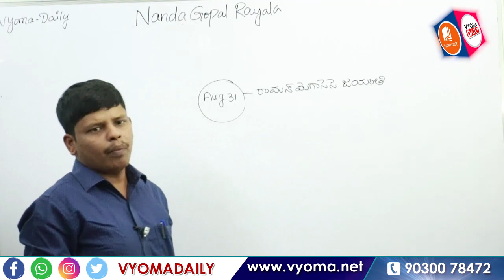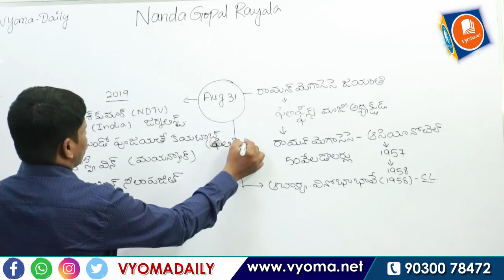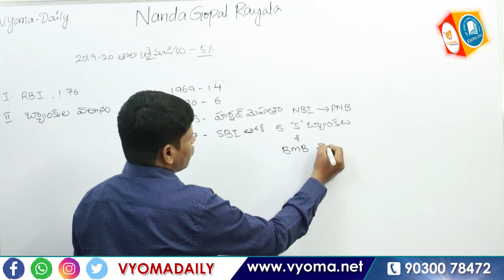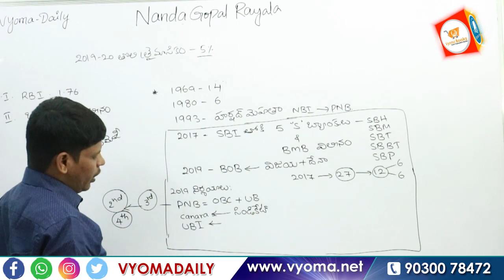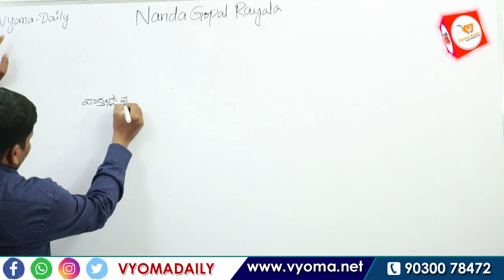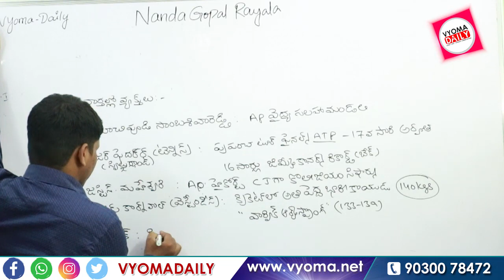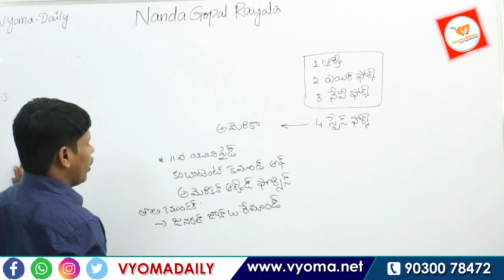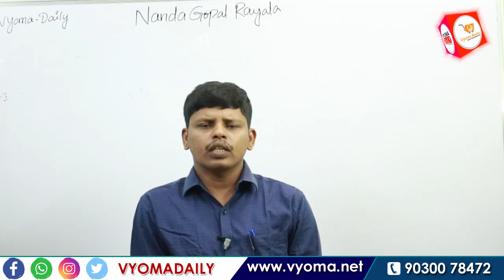Telugu Current Affairs News Analysis 31 August 2019 || All Telugu News Papers || NandaGopal Sir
Watch Daily Telugu Current Affairs on 31 August 2019 by NandaGopal Sir. These classes are helpful for all Competitive Exams like RRB NTPC Group D , APPSC &TSPSC